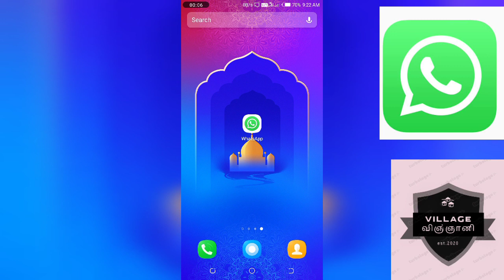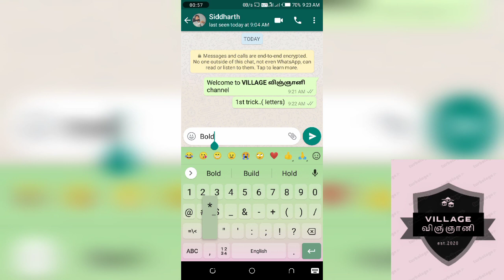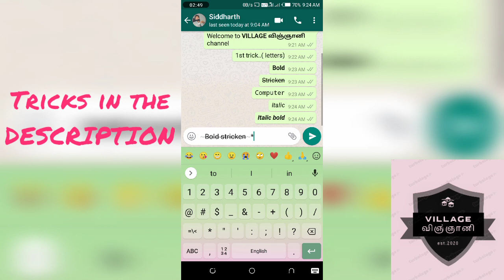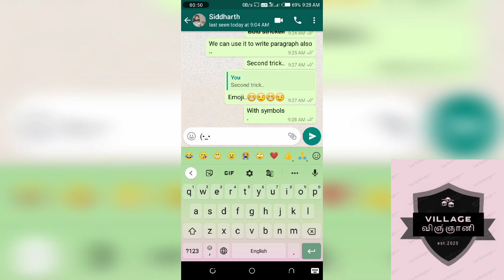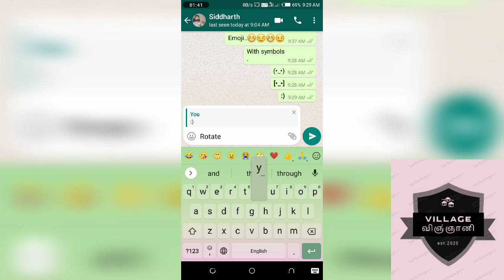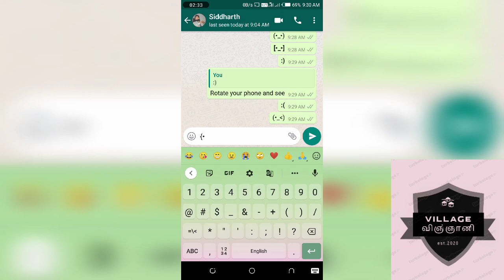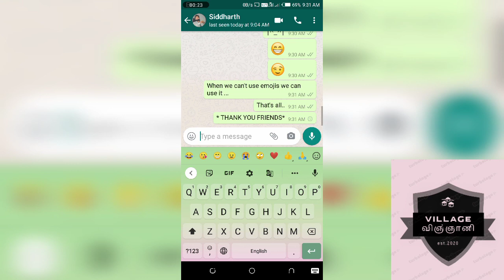How to change font in whatsapp || How to type emoji with symbol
Hello YouTube likers...

       It's my new channel ever on YouTube...

AND ENCOURAGE ME .

GIVE AWAY:🤩😍🤩

like my vedio and
comment   "Super"
                    "connected done"
                      "your channel name"
Ending of event : 11/11/2020 (Wednesday)
At 6pm. HURRY UP..

FONT CHANGING TRICK...

BOLD : *. *

STRICKEN : ~. ~

COMPUTER : ``` .```

ITALIC : _. _

ITALIC BOLD : *_. _*

BOLD STRICKEN : *~. ~*

. ➡️refers to some word.

List of vedios going to publish.

      1.comedy
      2.gardening(planting)
      3.studies
      4.Art and crafts
      5.Cooking
      6.Drawing
       7.Online shopping
       8.Online jobs
etc...etc.